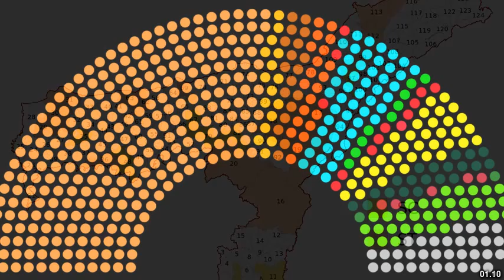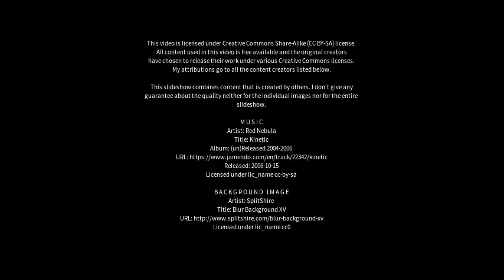Best places to visit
Best places to visit - Misrikh (India) Best places to visit - Slideshows from all over the world - City trips, nature pictures, etc.